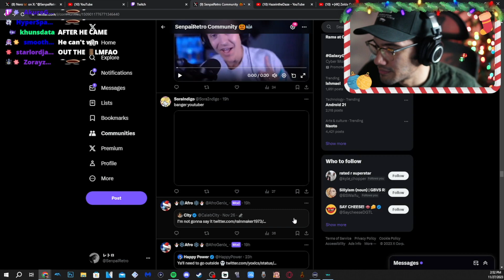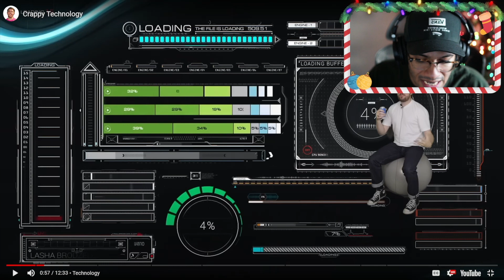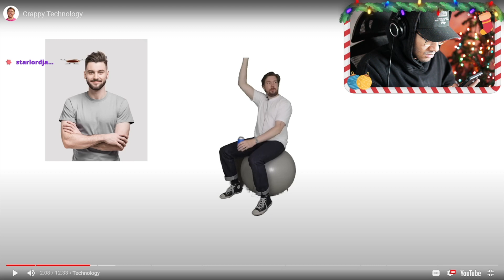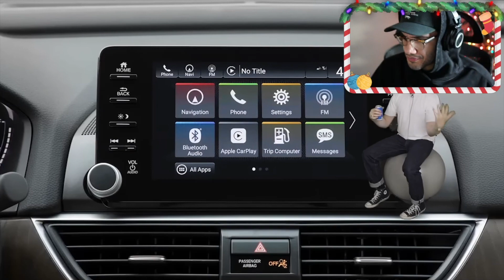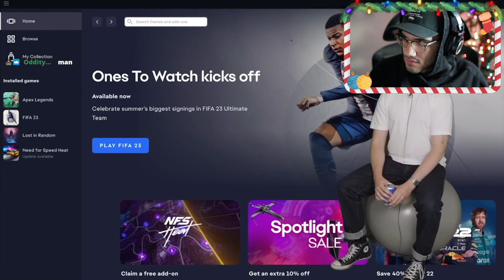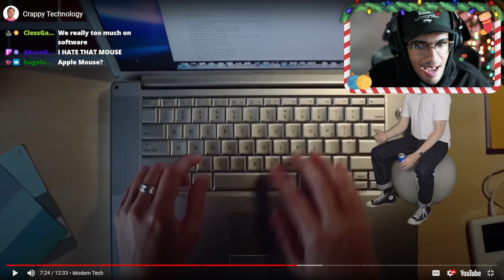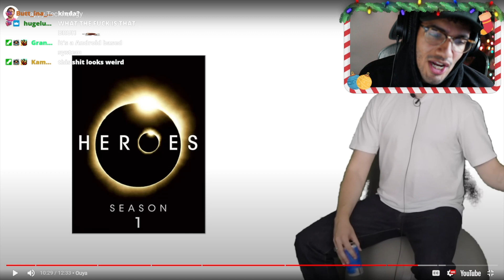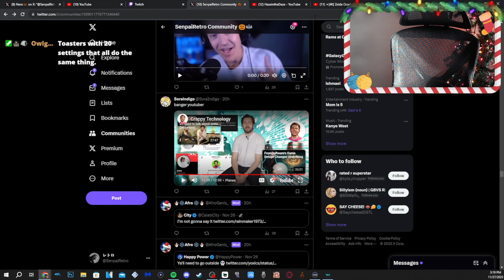Retro reacts to "Crappy Technology"